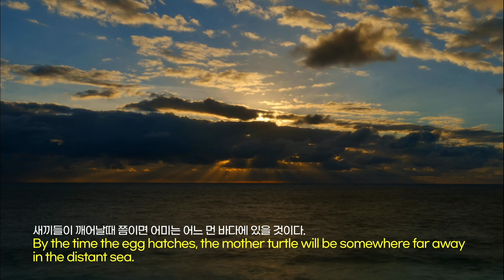🐣 Spawning of Green Sea Turtle 🐢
This video is the clip from EBS Docuprime [Mysterious Red Christmas Island] - Part 1: Quiet Occupant

The spawning process of a green sea turtle is a remarkable natural event that takes place on sandy beaches where these turtles lay their eggs. It's a crucial part of their life cycle and plays a vital role in the survival of the species.

During the nesting season, female green sea turtles come ashore at night to find a suitable spot on the beach to lay their eggs. They use their flippers to dig a hole in the sand, creating a nest. The nest serves as a safe place to protect the eggs from predators and the elements.

Once the nest is prepared, the female turtle begins to lay a clutch of eggs, which can range from around 100 to 200 eggs depending on the individual. The eggs are soft-shelled and about the size of a ping-pong ball. The process of laying the eggs can take a few hours.

After all the eggs are laid, the female carefully covers the nest with sand using her flippers, disguising its location from potential predators. She then returns to the ocean, leaving the eggs to incubate in the warm sand.

The eggs remain in the nest for a period of about 45 to 70 days, depending on the temperature. The heat from the sun and the surrounding sand helps to incubate the eggs, and the sex of the hatchlings is determined by the temperature during this period.

Once the incubation period is complete, the hatchlings emerge from the nest and make their way to the ocean, often guided by the reflection of the moon and stars on the water. The journey to the sea is a critical time for the young turtles, as they face various predators and challenges.

The spawning process of green sea turtles is a captivating natural phenomenon that showcases the resilience and remarkable instincts of these creatures. It's a reminder of the beauty and wonder of the natural world and the incredible journeys that many species undertake to ensure their survival.